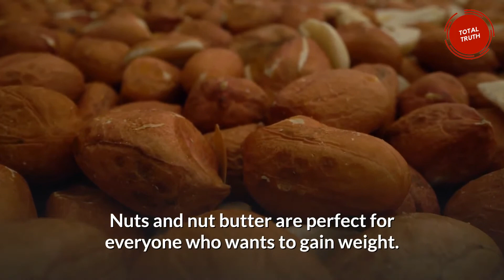How To Gain Weight and Muscle Faster | Top10 Foods to Help You Gain Weight and Muscle Faster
No.1 Scallops for a low fat meal
No.2 Tilapia for healthy blood
No.3 Whole eggs as antioxidants
No.4 Brown rice for loads of calories with little fat
No.5 Beans as a muscle toning support
No.6 Chickpeas as a rich-in-protein garnish
No.7 Buckwheat for a muscle-building boost
No.8 Lentils as a quick and easy meal for muscles
No.9 Nuts and nut butter as an energy source
No.10 Dried fruits as a micronutrient-rich snack